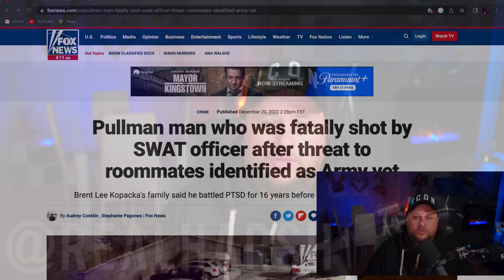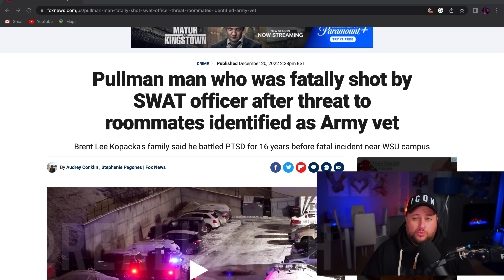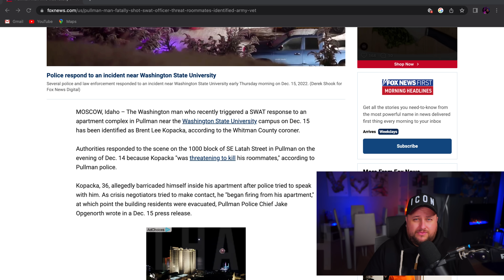💥IDAHO 4 ACCOMPLICE💥 Did Bryan Kohberger use Brent Kopacka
This is a controversial viewpoint….

💥💥 TRIGGER WARNING 💥💥

The four students killed -- Ethan Chapin, 20; Kaylee Goncalves, 21; Xana Kernodle, 20; and Madison Mogen, 21 -- were discovered by police following a call to check on a potential unconscious individual.

The victims were stabbed to death, according to a county coroner, and the weapon used has yet to be found and no motive concluded either….
DESPITE THERE NOW BEING AN ARREST!!!

🍫TRY TREATS!

🎥 MY LIVE/RECORDING SYSTEM
( ECAMM LIVE):

HARSH REALITY CHANNEL GEAR:

📸 Sony 20mm F1.8 G Lens
📸 Tiffin Black Mist 1/8 filter
🎥 Peter McKinnon PM2 Dusk LUT
🎥 Elgato Camlink 4K
📱iPhone 14 Pro Cam 2
💻Apple MacBook Pro 2021 M1 14”
🖱️Apple Magic Mouse
⌨️FlexiSpot E8 Powered Desk
🪑 FlexiSpot BS10 Ergo Chair
🖥️LG 32” 4K IPS Ultrafine Monitor
💡Elgato Keylight Air
💡Elgato Keylight
💡Govee Lyra RGB Floor Lamp
💡Pixel G1s RGB Light
🎙️Rode PSA+1 Boom Arm
🗜️Elgato Multi-Mounts
🎧Rode NTH-100 Headphones